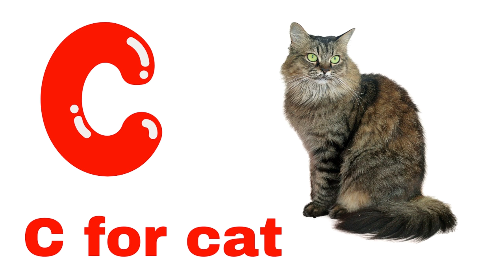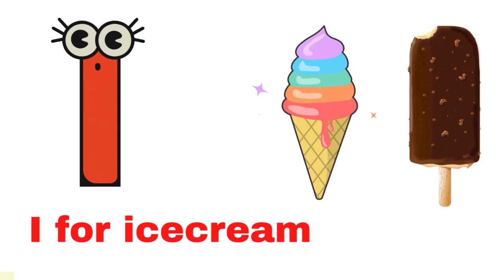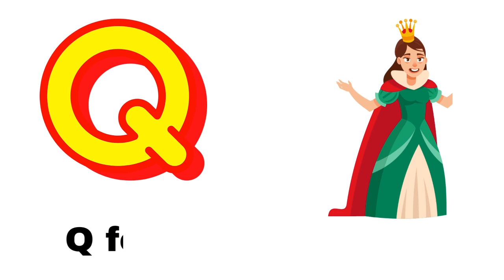A for apple b for ball,abcd, phonics song, abc alphabet, kids class